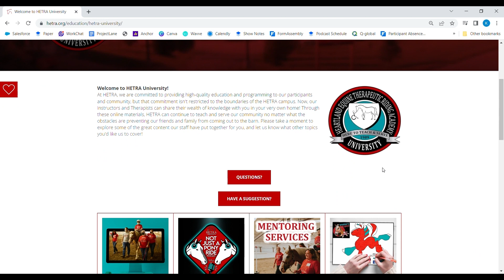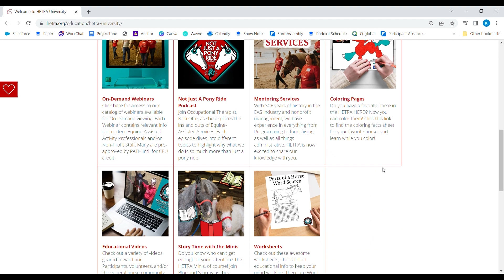60. Come to Peace with Your Pieces: Women's Retreats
Episode 60.  Come to Peace with Your Pieces: Women’s Retreats
Haley Sevalstad, the founder of Rising Free Retreats, is here to talk with us about her specialty, women’s retreats.  Haley shares her personal journey of getting out of the corporate race and back to a more authentic version of herself.  Her experiences have led her to the work she is doing now, helping women find peace in Bozeman, MT.

Learn more about Touched by a Horse Equine Gestalt Coaching